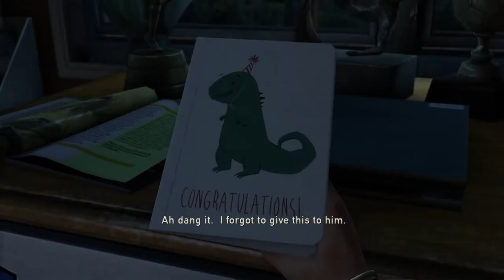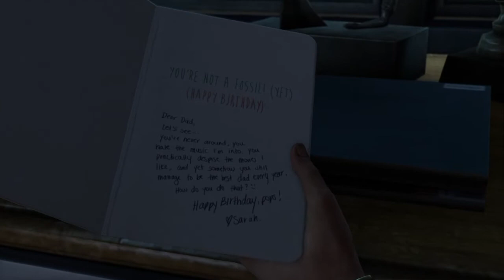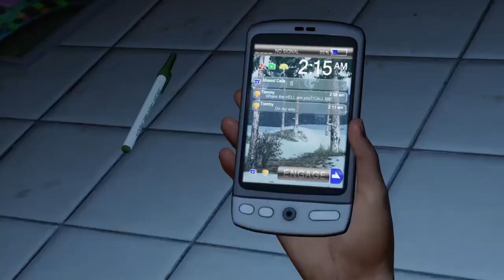A start of something sad (Last of us part 1) Gaming series #1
Hi guys this is my new gaming series and in the next part i will use my facecam and voice , so please show support._.